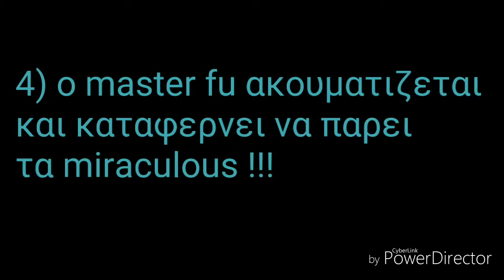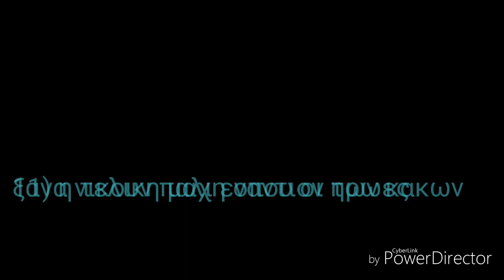Τερτατη σεζον miraculous ladybug 😘😘😘😘😘😘😘😘